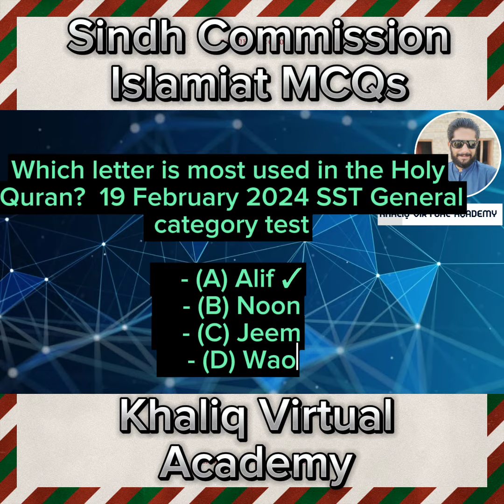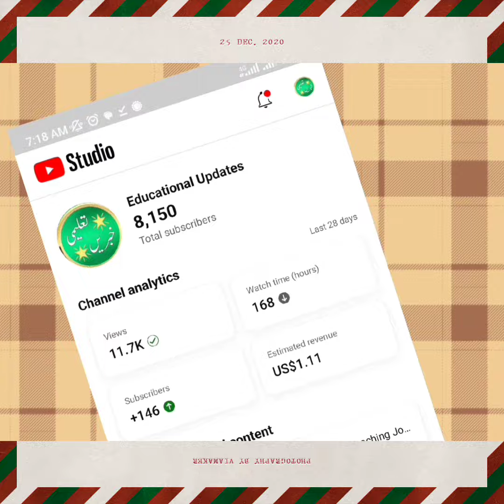Past Papers| Cancelled test | 19/02/2024| Islamiat MCQs | SST General| Sindh Commission| SPSC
"Access Past Papers: Cancelled Test on 19/02/2024 - Islamiat MCQs (SST General) by Sindh Public Service Commission (SPSC)"
: "Explore Islamiat MCQs (SST General) from the invalidated exam held on 19/02/2024. Valuable study material for SPSC exams!"
: Exam preparation, previous papers, Islamiat MCQs, SPSC exams, study materials, Sindh Public Service Commission
SINDH COMMISSION
CSS
CCE
IBA
competitive examinations
past cancelled tests
Teaching jobs
sst past paper
sst paper
sst preparation
sst solved paper
one word substitution
ctet
sst questions
sst paper solved